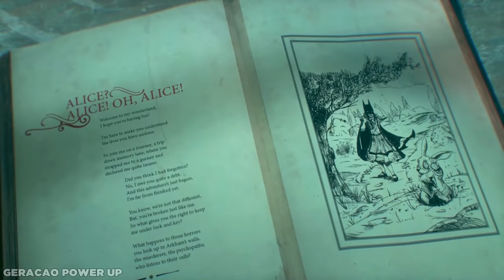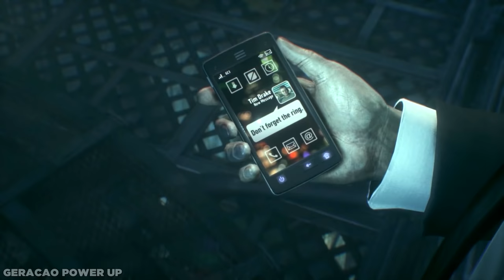Batman Arkham Knight - All Bosses + DLC's & Ending (PS4,XONE,PC)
Compilation of All Boss Fights DLC True Ending Batman Arkham Knight Gameplay 1080p 60FPS Croc Deathstroke Two Face Scarecrow Joker Red Hood Jason Todd True Final Riddler Firefly Harley Quinn Nightwing Black Mask and more...

Time:

0:00   Two-Face
1:30   Albert King
4:15   Professor Pyg
7:35   Firefly
8:30   Cloudburst Tank (Arkham Knight)
11:00 Excavator (Arkham Knight)
13:30 Red Hood
18:15 Mad Hatter
22:40 Riddler
26:10 Kller Croc
30:35 Deathstroke
32:00 Nightwing
33:50 Joker & Harley Quinn
38:05 Black Mask
40:05 Two-Face
41:00 Scarecrow
44:00 Joker
59:00 Ending

No Commentary Gameplay by Geração Power Up (2020)